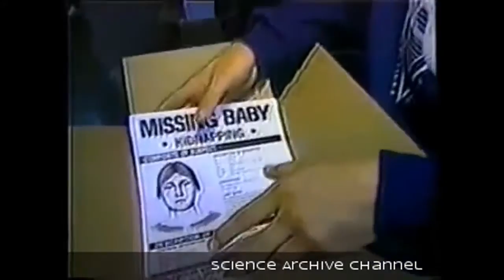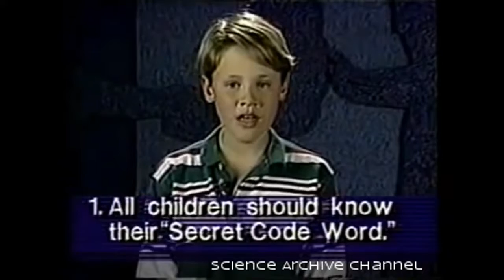America s Missing Children Unknown reasons Documentary